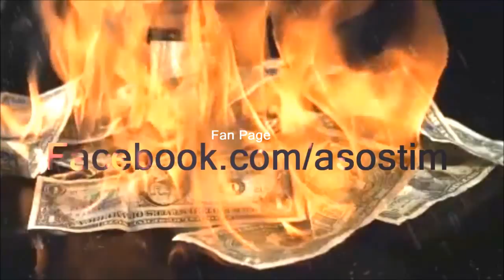FurkanSUER vS Movie Darkko.net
03 Mayıs 2015 Pazar  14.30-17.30 vSleri.!